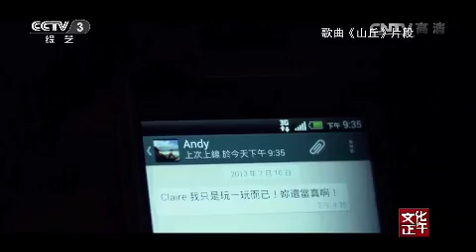20150129 文化正午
《文化正午》，中央电视台CCTV-3电视栏目，是从当今社会发展中公众最关心的问题切入，以文化的视角分析、解读社会文化热点问题，给予主流价值观的引导，将我们的媒体观念“植入”千家万户的一档文化艺术的评论节目。